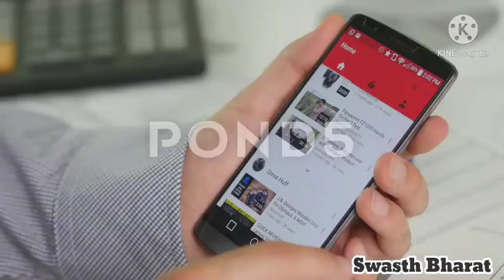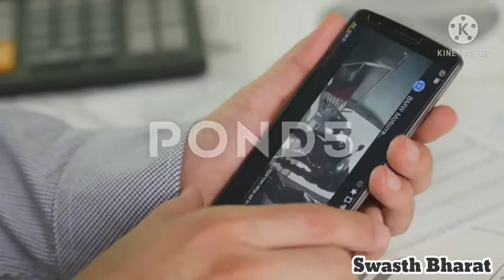Liver,fefdo Aur oxigan level badane sahit Kai Rogo me Labhdayak he pepal ke Patte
Liver,fefdo Aur oxizan level badane sahit Kai Rogo me Labhdayak he pepal ke Patte

iss video me apko pipal ke Patto ke fayde batanejarahahu Jisse aapka swasth Accha rahega

my other videos link my other videos link